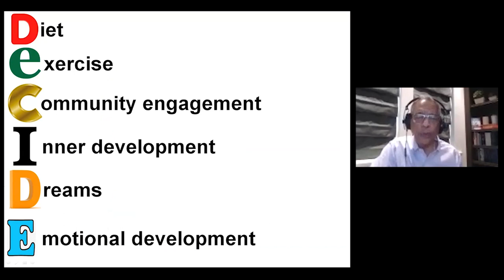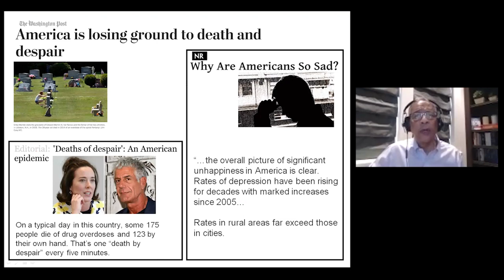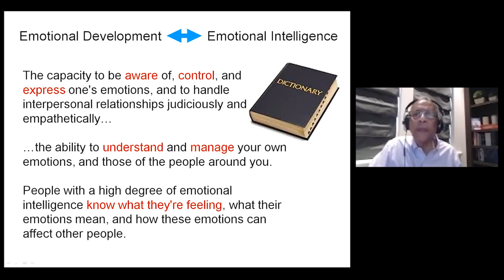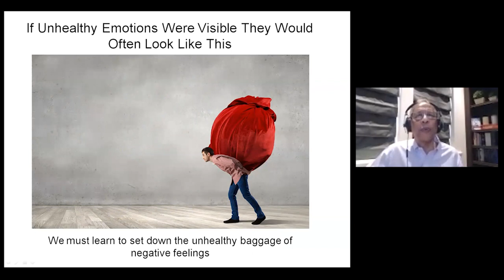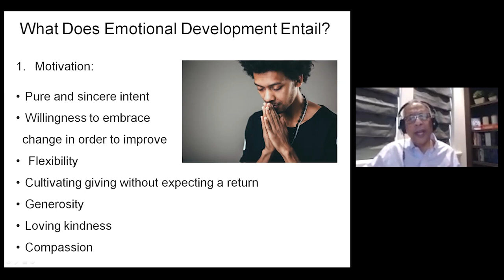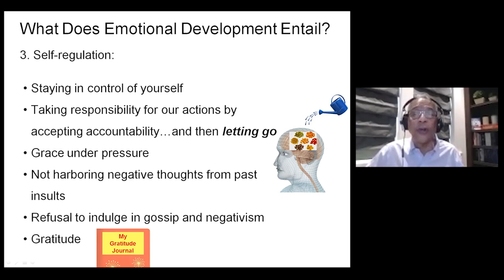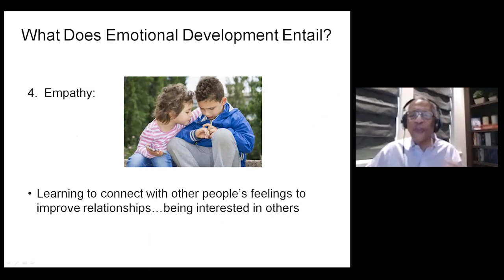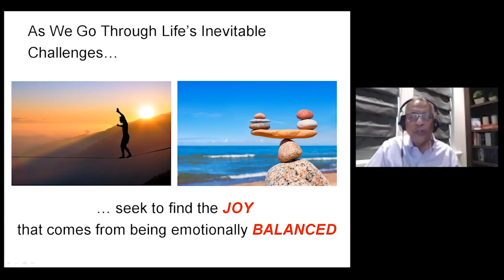How to MANAGE EMOTIONS | Dr. Reed Tuckson Podcast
Are you controlled by your emotions? In this episode, Dr. Reed Tuckson talks about how to manage emotions and how you can use them to become the master of your life.